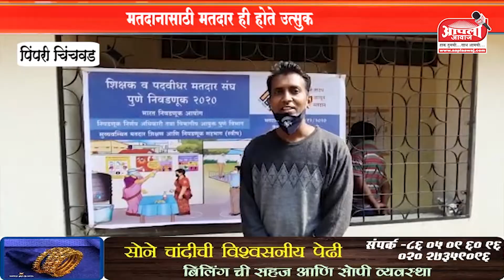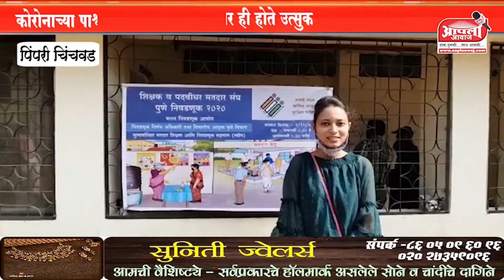पुणे पदवीधर मतदार विक्रमी मतदान...मतदारांचा उत्स्फूर्त प्रतिसाद | Pune Election | Latest Update